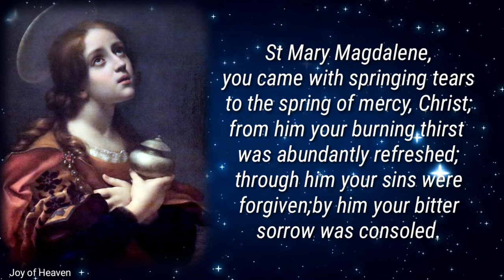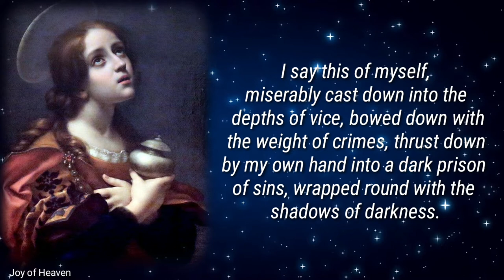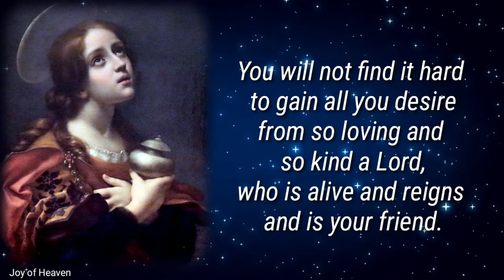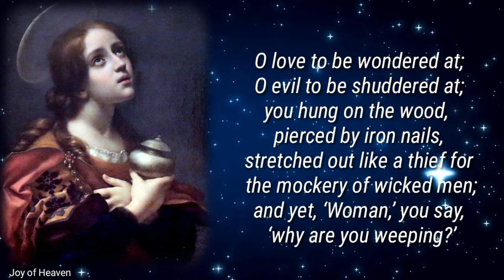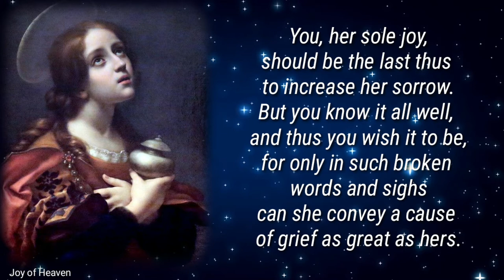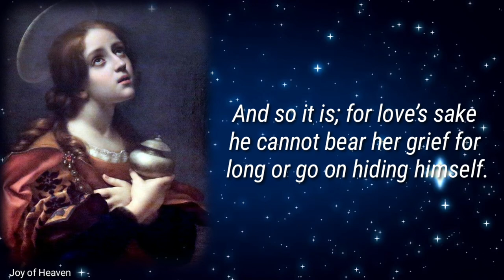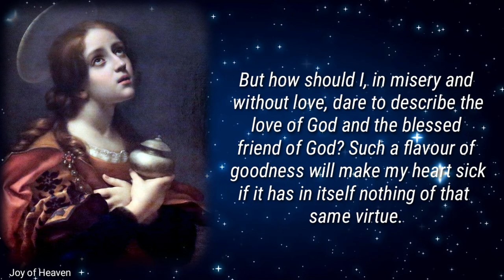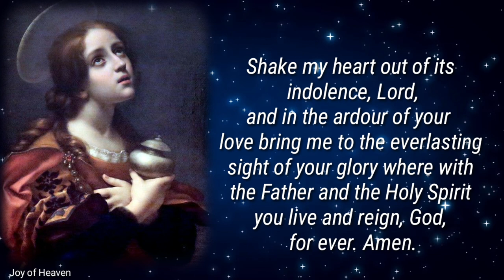A BEAUTIFUL PRAYER TO ST MARY MAGDALENE 2020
St Mary Magdalene,
you came with springing tears
to the spring of mercy, Christ;
from him your burning thirst was abundantly refreshed;
through him your sins were forgiven;
by him your bitter sorrow was consoled.
My dearest lady,
well you know by your own life
how a sinful soul can be reconciled with its creator,
what counsel a soul in misery needs,
what medicine will restore the sick to health.
It is enough for us to understand, dear friend of God,
to whom were “many sins forgiven, because she loved much”.
Most blessed lady,
I who am the most evil and sinful of men
do not recall your sins as a reproach,
but call upon the boundless mercy
by which they were blotted out.
This is my reassurance, so that I do not despair;
this is my longing, so that I shall not perish.
I say this of myself,
miserably cast down into the depths of vice,
bowed down with the weight of crimes,
thrust down by my own hand into a dark prison of sins,
wrapped round with the shadows of darkness.
Therefore, since you are now with the chosen
because you are beloved
and are beloved because you are chosen of God,
I, in my misery, pray to you, in bliss;
in my darkness, I ask for light;
in my sins, redemption;
impure, I ask for purity.
Recall in loving kindness what you used to be,
how much you needed mercy,
and seek for me that same forgiving love
that you received when you were wanting it.
Ask urgently that I may have
the love that pierces the heart; tears that are humble;
desire for the homeland of heaven;
impatience with this earthly exile;
searing repentance; and a dread of torments in eternity.
Turn to my good that ready access
that you once had and still have to the spring of mercy.
Draw me to him where I may wash away my sins;
bring me to him who can slake my thirst;
pour over me those waters
that will make my dry places fresh.
You will not find it hard to gain all you desire
from so loving and so kind a Lord,
who is alive and reigns and is your friend.
For who can tell, beloved and blest of God,
with what kind familiarity and familiar kindness
he himself replied on your behalf
to the calumnies of those who were against you?
How he defended you, when the proud Pharisee was indignant, how he excused you,
when your sister complained,
how highly he praised your deed, when Judas begrudged it.
And, more than all this,
what can I say, how can I find words to tell,
about the burning love with which you sought him,
weeping at the sepulchre,
and wept for him in your seeking?
How he came, who can say how or with what kindness,
to comfort you, and made you burn with love still more;
how he hid from you when you wanted to see him,
and showed himself when you did not think to see him;
how he was there all the time you sought him,
and how he sought you when, seeking him, you wept.
But you, most holy Lord,
why do you ask her why she weeps?
Surely you can see;
her heart, the dear life of her soul, is cruelly
slain.
O love to be wondered at;
O evil to be shuddered at;
you hung on the wood, pierced by iron nails,
stretched out like a thief for the mockery of wicked men;
and yet, ‘Woman,’ you say, ‘why are you weeping?’
She had not been able to prevent them from killing you,
but at least she longed to keep your body for a while
with ointments lest it decay.
No longer able to speak with you living,
at least she could mourn for you dead.
So, near to death and hating her own life,
she repeats in broken tones the words of life
which she had heard from the living.
And now, besides all this,
even the body which she was glad, in a way, to have kept,
she believes to have gone.
And can you ask her, ‘Woman, why are you weeping?’
Had she not reason to weep?
For she had seen with her own eyes
if she could bear to look
what cruel men cruelly did to you;
and now all that was left of you from their hands
she thinks she has lost.

Such a flavour of goodness will make my heart sick
if it has in itself nothing of that same virtue.
Redeemer, my good Jesus,
do not despise the prayers of one who has sinned against you
but strengthen the efforts of a weakling that loves you.
Shake my heart out of its indolence, Lord,
and in the ardour of your love
bring me to the everlasting sight of your glory
where with the Father and the Holy Spirit
you live and reign, God, for ever. Amen.

❣❣❣❣ Credits / Sources ❣❣❣❣

John 11:40